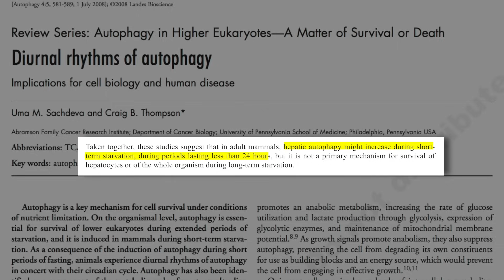Minimum fasting length required for autophagy | Guido Kroemer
A key regulator of the process of autophagy is a drop in cellular levels of acetyl CoA, an end product of nutrient metabolism. As one would expect, fasting – the abstention from all nutrients – is a potent inducer of autophagy. This is especially true in mice, which begin to experience autophagy within a few days of fasting. However, critical metabolic differences between mice and humans make it difficult to extrapolate these findings to humans. In this clip, Dr. Guido Kroemer describes the current state of knowledge about the minimum amount of time required for fasting-induced autophagy in humans.

Original episode published on July 31, 2017 ⏳ aging autophagy cancer 🧫

About Guido Kroemer: Guido Kroemer, MD, PhD, is a professor at the Faculty of Medicine of the University of Paris Descartes. He serves in a leadership capacity at multiple research and medical institutes in Paris, including the Medical Research Council (INSERM), the Gustave Roussy Comprehensive Cancer Center, the Cordeliers Research Center, and the Hôpital Européen George Pompidou. He is also an adjunct professor at the Karolinska Institute, Stockholm, Sweden.